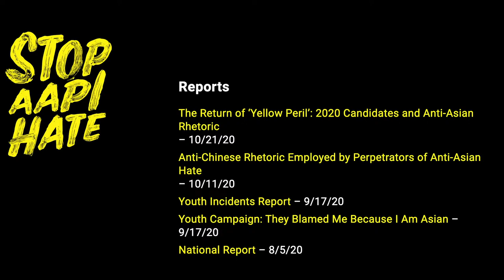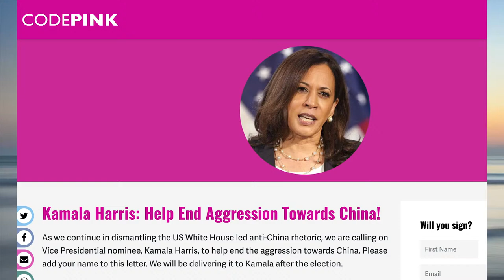Chinese Americans United Against the New Cold War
Join us on November 14th at 12pm PT | 1pm MT | 3pm ET for a compelling panel discussion of Chinese Americans united to reject the new US cold war against China.

Racial scapegoating of Chinese-Americans and Asian Americans continue to rise as a consequence of relentless and pervasive China-bashing. The panel of highly respected members of the Chinese-American community will address the history and legacy of anti-Chinese racism in the United States, the current revival of Anti-China hysteria, which is closely linked to the US-China cold war, the organic relationship between U.S. militarism and violence here at home, and why we must pivot to peace, not war with China.

The panel will propose ways for the US and China to work together under a multilateral formula for world peace and reject US efforts to provoke war with China under any circumstances.

to sign on to the mission statement, and for more info!